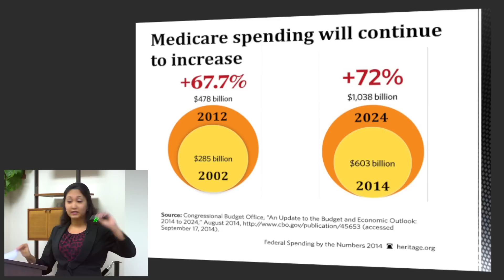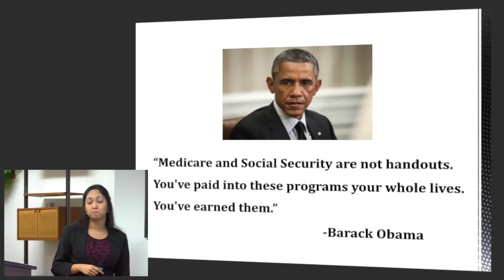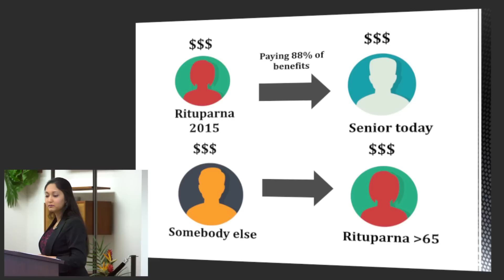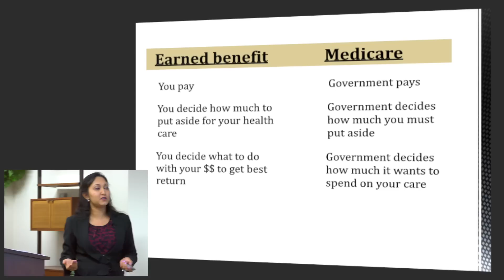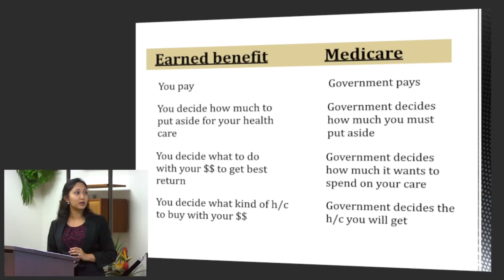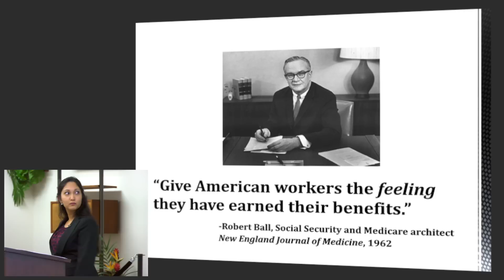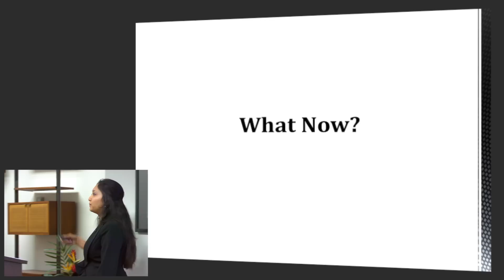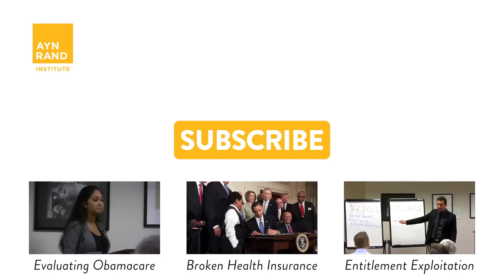Fifty Years Later: Medicare's Impossible Math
Fifty years ago, Medicare was sold on the promise that it would unite the nation. But with Medicare’s unfunded liabilities approaching $100 trillion — a shortfall equaling almost six times the size of today’s economy — the question is whether Medicare will instead tear Americans apart.

Though many people know that Medicare is unsustainable, the program remains a third-rail issue in politics — untouchable in the minds of many Americans and political suicide for politicians who dare to approach it. In this live presentation (recorded February 18, 2015, at the Ayn Rand Institute’s headquarters in Irvine, California), ARI analyst Rituparna Basu explains why Medicare has attained this political status and what can be done about it.

Headquartered in Irvine, California, ARI offers educational experiences, based on Ayn Rand's books and ideas, to a variety of audiences, including students, educators, policymakers and lifelong learners. ARI also engages in research and advocacy efforts, applying Rand's ideas to current issues and seeking to promote her philosophical principles of reason, rational self-interest and laissez-faire capitalism.

ARI is composed of a dedicated board of directors and an energetic staff of more than 45 people. We invite you to explore how Ayn Rand viewed the world — and to consider the distinctive insights offered by ARI's experts today.